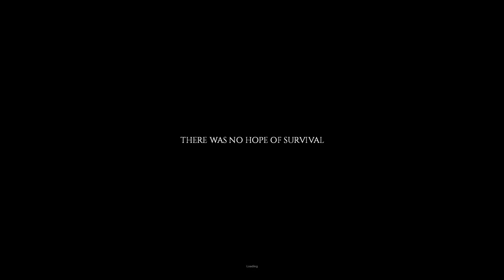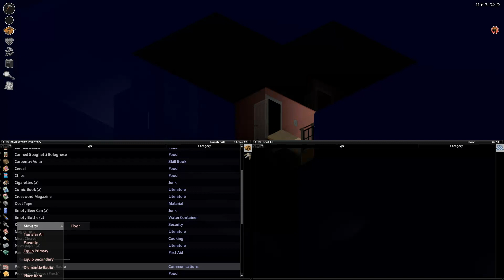Jonathan spelar Project Zomboid, del 1 [Första stapplande stegen], soft spoken, svenska